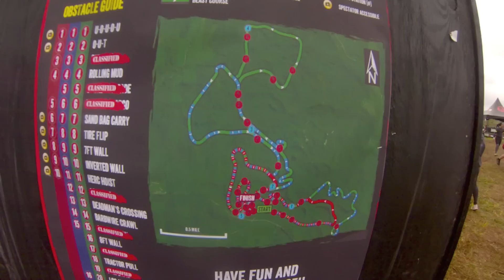Spartan Race Ohio 2014 Beast - Super - Sprint ALL Obstacles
ALL 3 Spartan races at 1 location. Team Limerick Seals takes on 14+ Miles of the Spartan Beast in Ohio to complete the Spartan Trifecta. Cold, Rain, Hail, Wind, all worth it for the Trifecta.